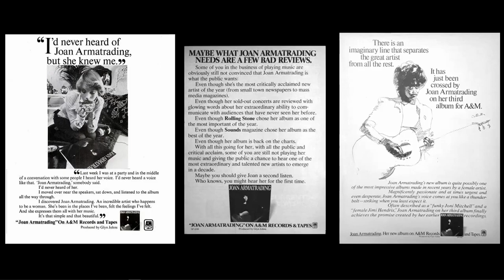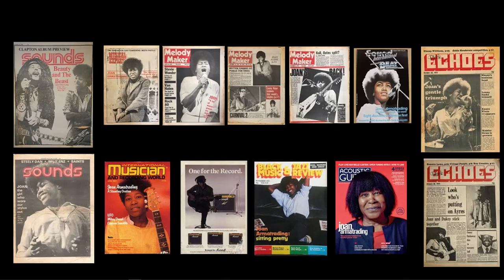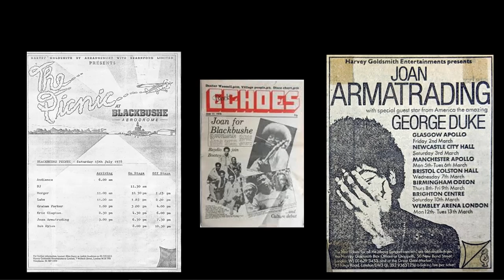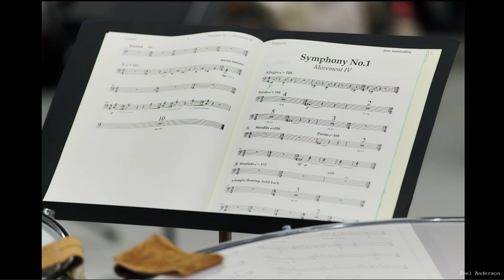Joan Armatrading in conversation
This event took place on18 June 2024. The information below is correct as of the publication date.

Three times Grammy nominated, two times Brit nominated, winner of a coveted Ivor Novello Award for Outstanding Contemporary Song Collection, and winner of the BASCA Gold Badge Award in 2012, it is a recognition that continues to this day. 2012 saw Joan receive the British Folk Festival Award, 2016 Radio 2’s Folk Award for Lifetime Achievement and, the same year, the MMF’s Artist’s Artist Award. In 2007 Joan became the first female British artist to debut at number 1 in the Billboard Blues chart and also the first ever female UK artist to be nominated for a Grammy in the blues category. She was awarded a CBE in 2020.

Joan is unquestionably one of the most accomplished artists working today, and her music has touched millions of people all over the world. This is a unique opportunity to hear about her life’s work, in conversation with Jacqueline Springer.

Jacqueline Springer is Curator Africa & Diaspora: Performance at the Victoria & Albert Museum in London. Her professional background is in print and broadcast music journalism, undergraduate teaching, international guest lecturing and freelance event curation.